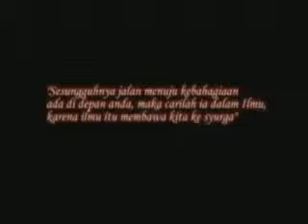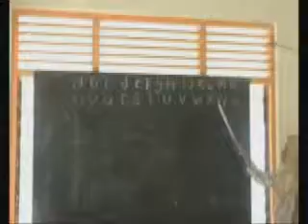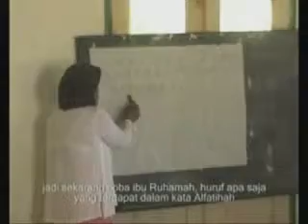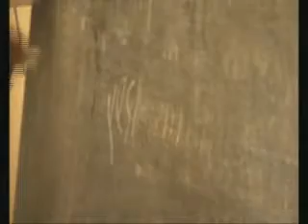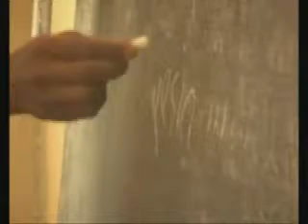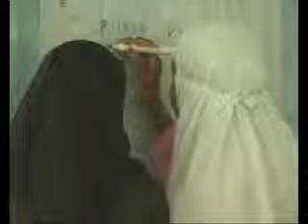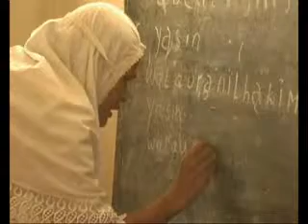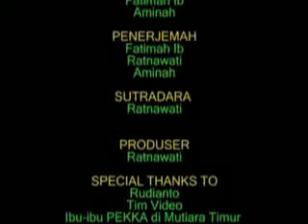Meureunoe Hana Eu Umue (Belajar tak Mengenal Batas Usia)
Durasi : 10,54"
Lokasi : Aceh
Produser : Ratnawati
Sutradara :Ratnawati
Produksi: Kembang Production Aceh Pidie NAD. Oktober 2008

Video ini merupakan produksi perdana dari tim video komunitas di Pidie. Menggambarkan semangat ibu-ibu anggota pekka dan masyarakat setempat untuk belajar membaca dan menulis melalui metode Keaksaraan Fungsional. Begitu dahsyat dampaknya ketika seorang ibu tua bisa membaca. Begitu juga semangat para pengajar KF yang tanpa pamrih, sabar dan penuh kasih dalam mengajarkan teman-temannya membaca dan menulis.